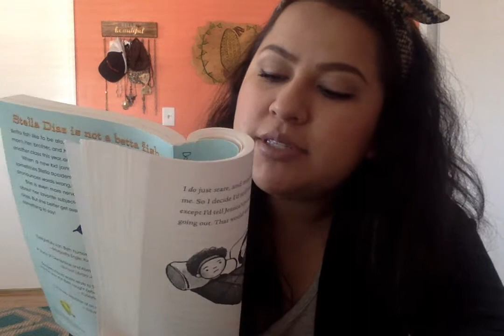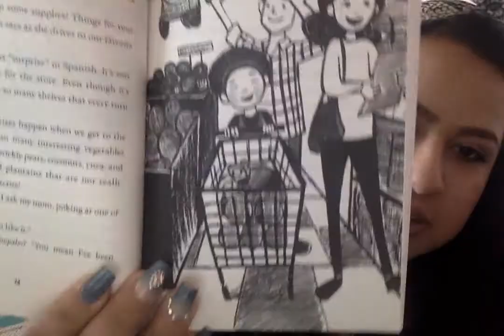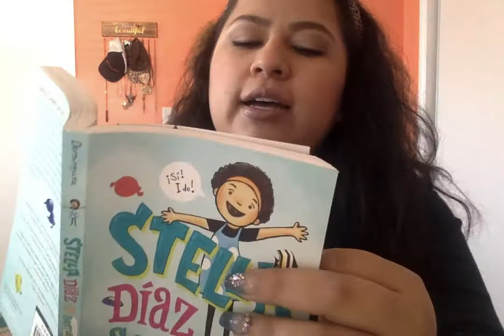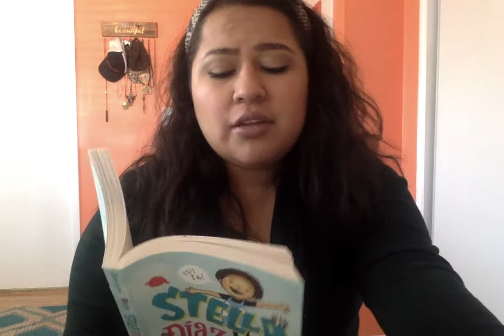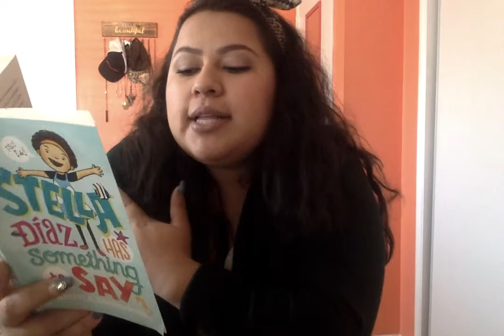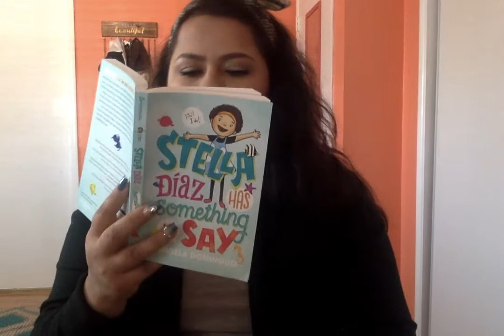Chapter 9 Stella Diaz